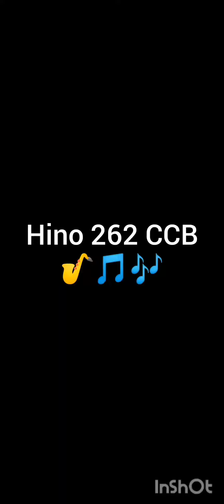Saxofone 🎷 Clássico Hino 262 CCB ! Senhor,A Tua IGREJA